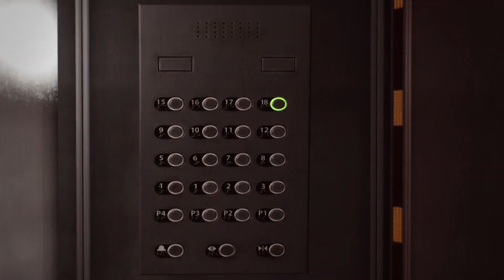Battlefield 4 Vs Battlefield 2042 - Gameplay Trailer Comparison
Battlefield™ 2042 is a first-person shooter that marks the return to the iconic all-out warfare of the franchise. In a near-future world transformed by disorder, adapt and overcome dynamically-changing battlegrounds with the help of your squad and a cutting-edge arsenal.